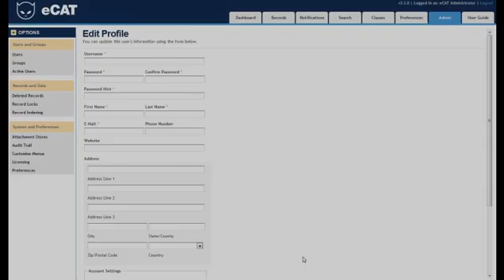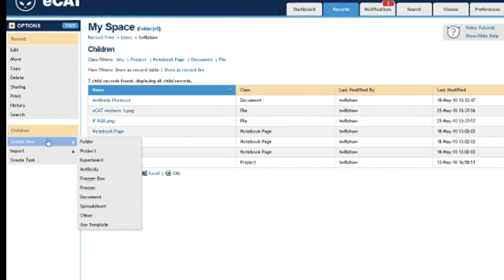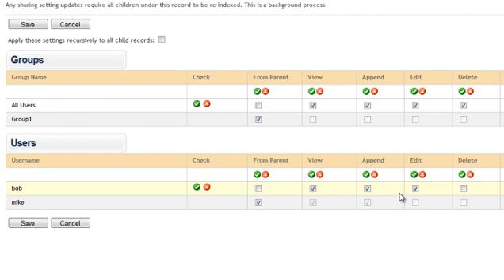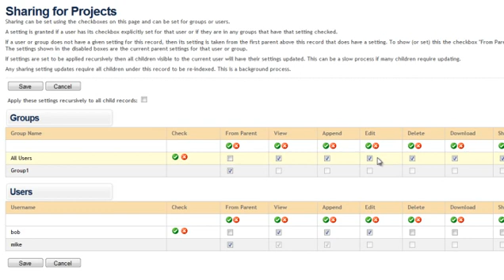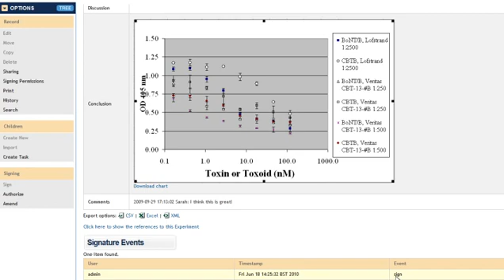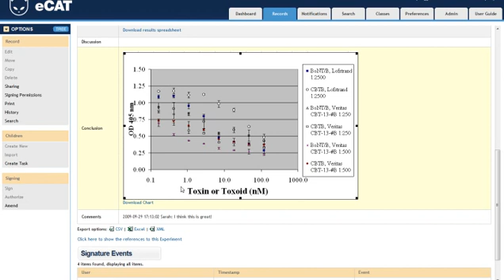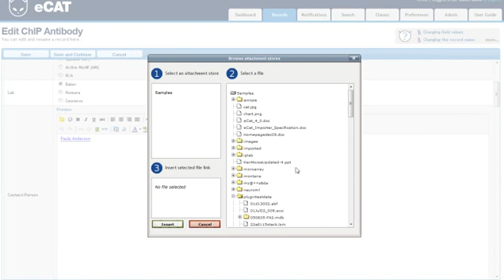Patent preparation with eCAT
Step by step guide to using the electronic lab notebook eCAT in patent preparation.   Describes how to set eCAT up to document research aimed at a patent application, and covers how to use eCAT to comply with key requirements, including organizing records by Project, dating entries, witnessing and signing, amendments and authorizing, clarity and completeness, and dealing with attachments.